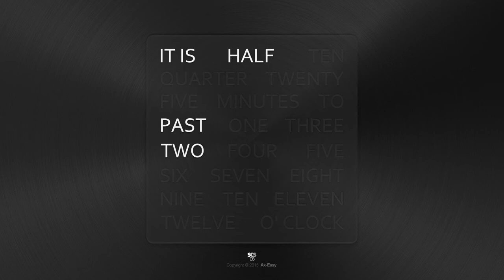C8 - Words Screensaver Preview HD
The ninth ScreenClockSaver file available on our store.
C8 – Words is an eye-catching clock with words spelling the current time. Inspired by QlockTwo. Our version is visualized on a glass upon metallic wall texture.
⇒ Regulates your monitor power consumption to minimum with it’s dark UI and informs you about the time and date.
⇒ Minimum CPU load during it’s operation.
Features:
Scalable to any resolution (800×600 to 4K)
WordClock
Slight pulse every second on inactive words
Metallic Wall background and glass
Spelling the current time in English